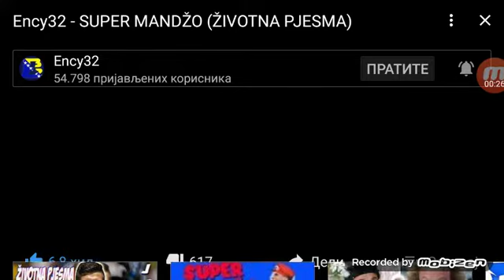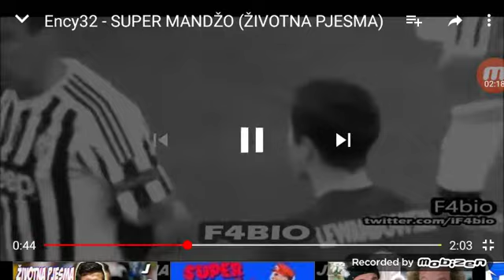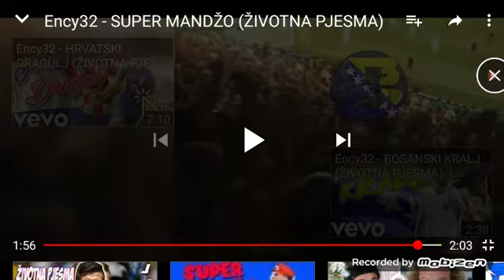Reakcia na pesmu ,super manųukic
Zaprati te matejka broa na jutljub